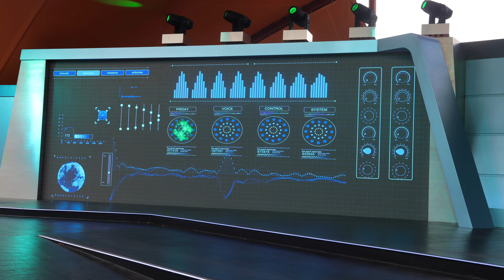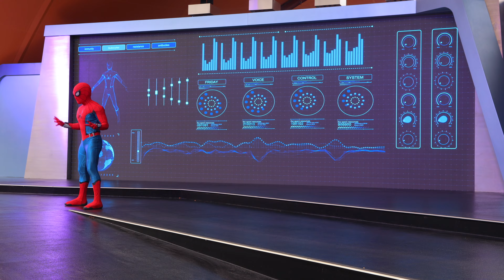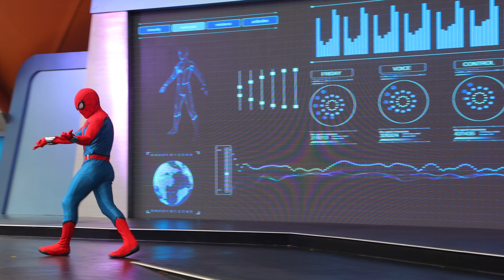【4K】NEW Spider-Man Atmosphere Entertainment｜Hong Kong Disneyland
This Fall your friendly neighborhood Spider-Man takes the Tomorrowland Stage to recruit the next generation of superheroes. Join in as Spiderman put your skills to the test in a series of physical and reflex training programmes.
Full Spider-Man Atmosphere Entertainment
1st Oct 2022 12:45

Cannon EOS R6
Apple Motion

Official description-
Feel your Spidey-senses tingle as you meet your friendly neighborhood Spider-Man. Pose for a portrait with the web-slinger himself!

Chapters-